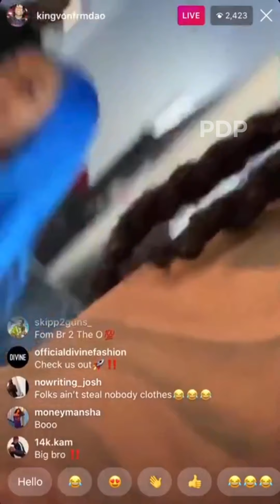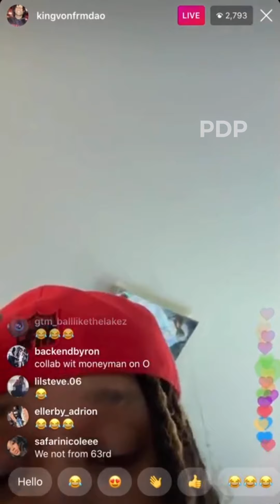King Von Talks about Chief Keef Getting robbed for chain + NBA youngboy + 6ix9ine